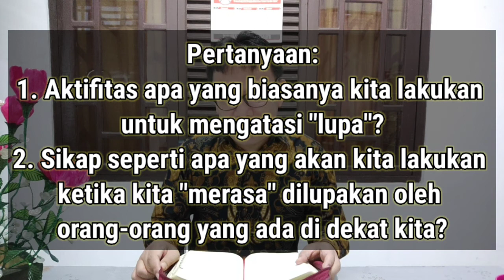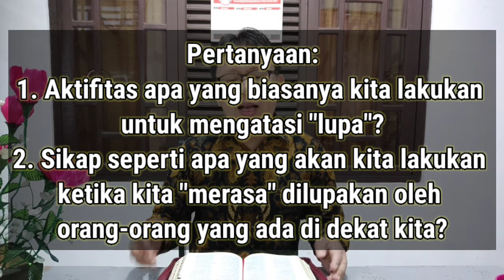Renungan Lansia “Kita Tidak Dilupakan-Nya” (Yesaya 49:15-26)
Renungan Kristen Lansia